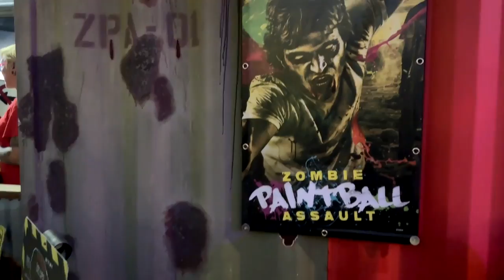Experience The Thrills Of Scream A Geddon - Central Florida's Wildest Haunted Horror Park!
Get ready for the ultimate haunted adventure at Scream-A-Geddon, Central Florida's wildest horror park! Explore terrifying haunted houses, encounter bloodthirsty creatures, play zombie paintball, and brave crazy character interactions. Can you survive the night of screams and fear? Join us as we take you through the heart-pounding thrills!

CHAPTERS:
00:00 Introduction
01:11 Character Encounters
02:06 Things To Do
02:41 Zombie Paintball
03:19 Haunted Houses
05:06 Recap